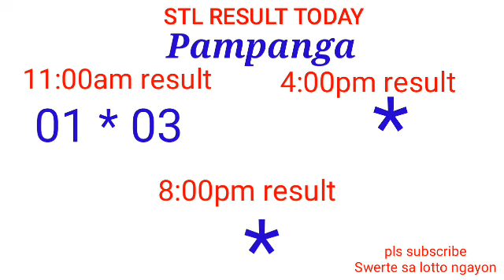STL - BULACAN,PAMPANGA,ANGELES CITY February 21, 2022 1ST DRAW RESULT